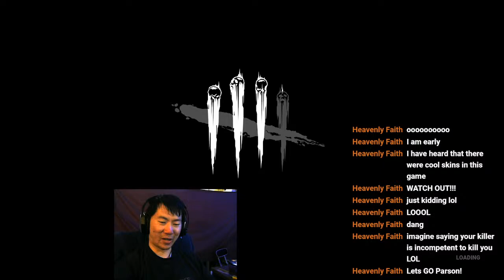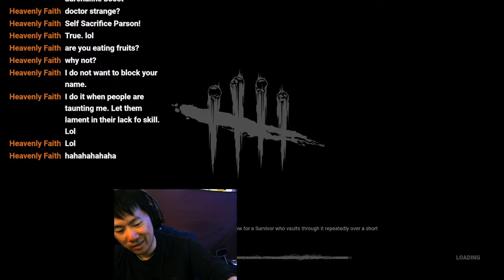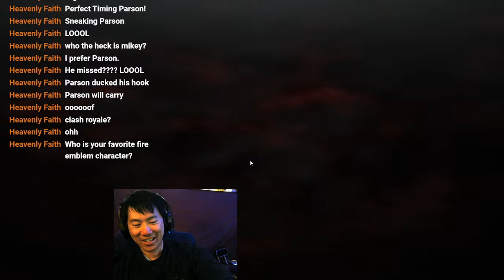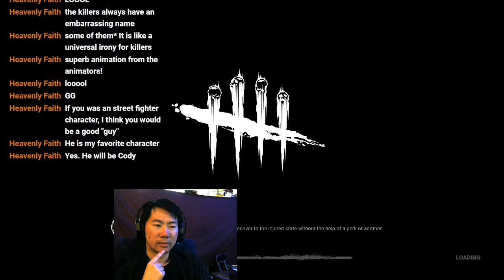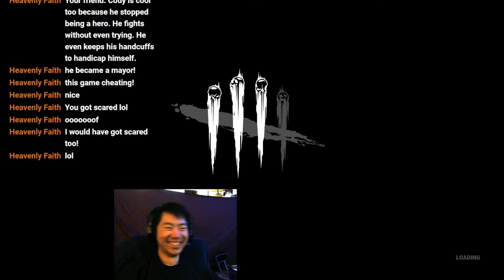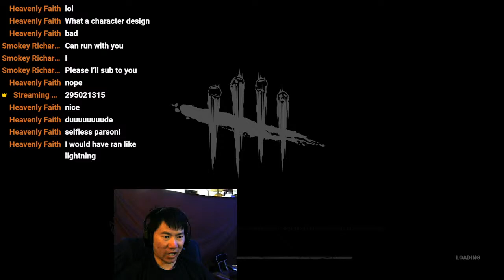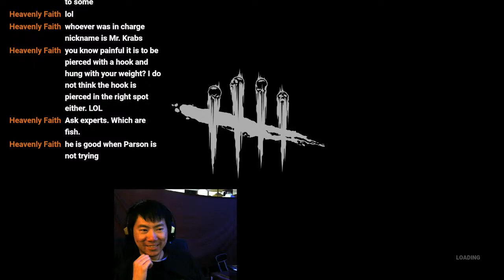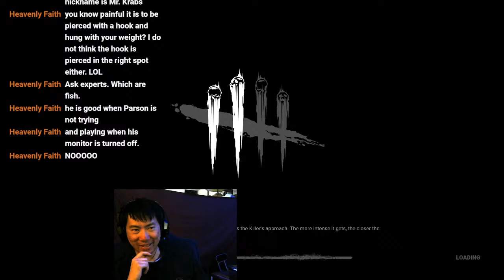Streaming Parson Plays Dead by Daylight - Pre-Anniversary BP Grind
Not much else to stream today so I am grinding blood points in DBD. Before Anniversary patch that reworks a lot of the game.